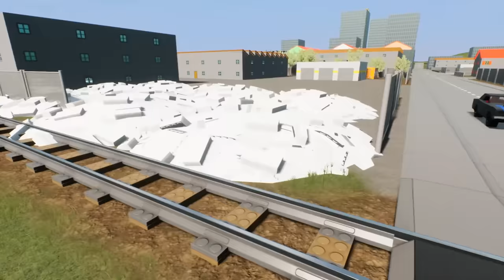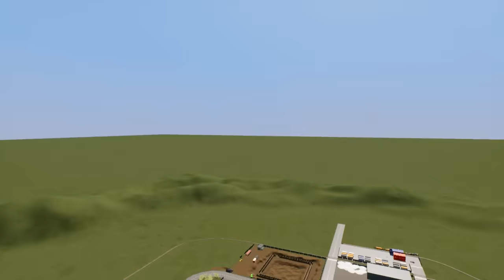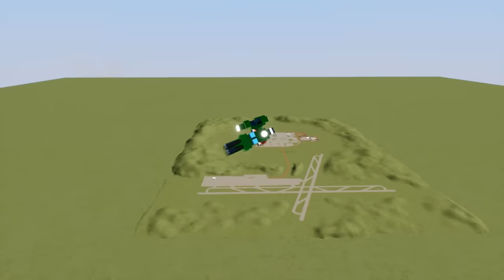Two Best Friends Find Iron Man's Suit and Try to Save Lego City but its a Disaster in Brick Rigs